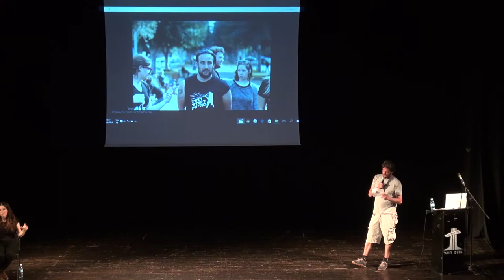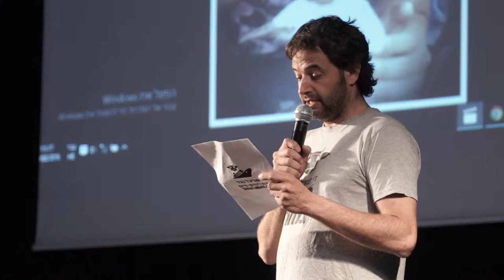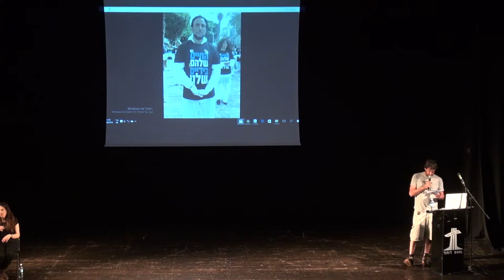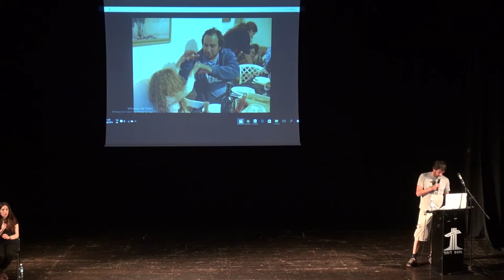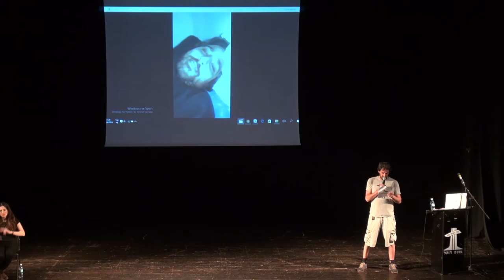קרן מרצ'יק- הקונגרס הטבעוני השלישי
במהלך הקונגרס הטבעוני השלישי הושקה קרן מרציק שתיתן מענק כספי לפעילות נבחרת של פרוייקט נבחר במהלך השנה.